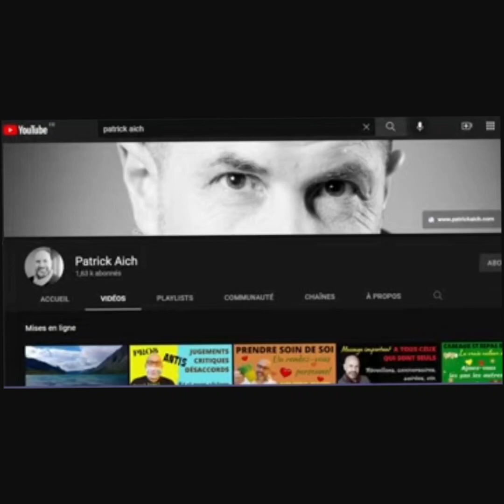LE BONHEUR EST EN NOUS - MINUTE PHILO DE PATRICK AICH - (Emission Thé ou Café par Tata Clémentine)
Intervention sur la notion de bonheur - Par Patrick Aich

Tata Clémentine s'est fait connaître en tant que modératrice de la chaîne Youtube de Mohamed Diallo (Un excellent coach situé aux États-Unis).

La chaîne Youtube de "Tata Clémentine" propose des sujets divers et variés, dont entre autres : L'actualité, l'échange, la détente, la réflexion, etc.

Intervention dans l'espace :
"La p'tite philo du jour"

Thème du jour :
"le bonheur n'attend que toi si tu lui permet d'entrer"

Thérapeute spécialisé en hypnose depuis plus de 20 ans

Formateur et Enseignant PNL
(Programmation Neuro Linguistique)

Formations et supervisions :
Hypnose - Coaching - PNL

Auteur du Guide des Protocoles Hypnose PNL
Outil destiné aux professionnels des thérapies brèves et du coaching

Accompagnement à distance *
Séances hypnose, coaching,
supervision professionnelle,
en France et à l'étranger

Présent sur Facebook et Instagram :
Nom : Patrick Aich Hypnose Thérapie

* Qu'il s'agisse de consultations téléphoniques ou de séances vidéo, les séances d'accompagnement à distance ont exactement la même efficacité que les séances en présentiel.

De nos jours, la téléconsultation ou téléséance est devenue un moyen très pratique pour continuer à accompagner les personnes en demande, dans toute la France ou à l'étranger.

Les séances d''hypnose en visio ou par téléphone permettent également aux personnes ne pouvant pas se déplacer de pouvoir faire leur séance, depuis le domicile ou le bureau.

Pour tout renseignement sur la thérapie à distance, il est possible de téléphoner directement au : 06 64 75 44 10